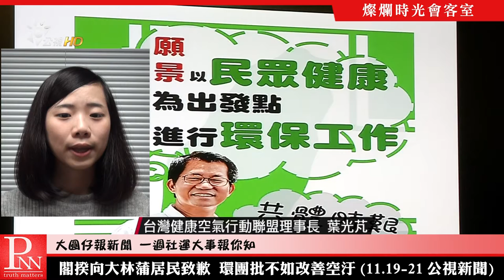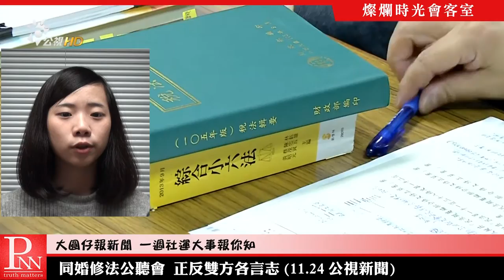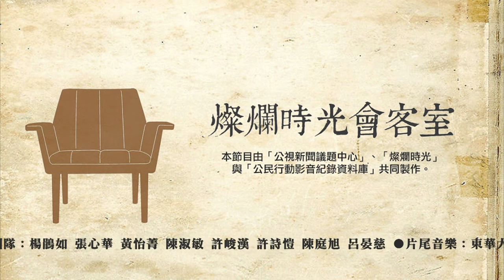燦爛時光會客室#132 興航大量解僱 勞工權益如何顧？